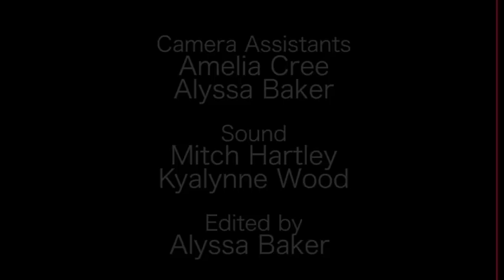The Age Music Victoria Awards 2013 Highlights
Highlights from The Age Music Victoria Awards 2013, produced by SAE Institute.
Filmed at Billboard on 20th November 2013